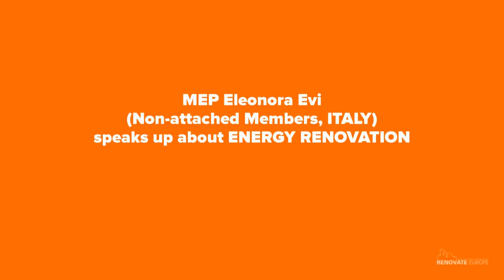MEP Eleonora EVI (Italy, Non-attached)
Energy renovation stands at the intersection between the EU’s growth objectives and its green priorities, and can deliver so many benefits for citizens: local jobs, quality of life and healthy living environment.
As Member States draft their National Recovery and Resilience Plans to be submitted by April 2021, MEPs urge their national governments to take into account the Renovation Wave and to prioritise energy renovation in the National Recovery Plans.
See all the MEP video statements on the Renovate Europe